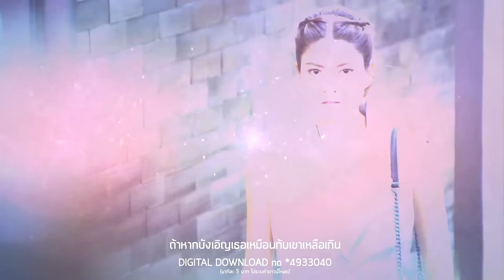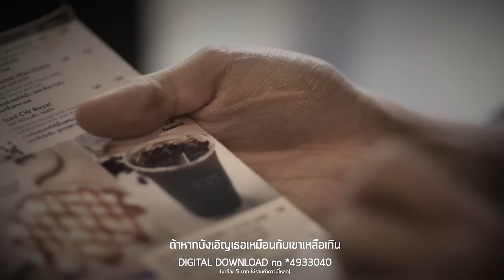ถ้าหากบังเอิญ Ost.อาคม | โบว์ลิ่ง มานิดา | Official MV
Thahak Bang-oen Ost.Akhom
ศิลปิน    โบว์ลิ่ง มานิดา
คำร้อง/ทำนอง  The Twin

“โบว์ลิ่ง มานิดา” เสียงคุ้นเคยที่เข้าถึงอารมณ์ผู้หญิงและถ่ายทอดออกมาชัดเจน ได้รับโอกาสให้ร้องเพลงแทนความรู้สึกนางเอกอีกครั้งในเพลง “ถ้าหากบังเอิญ” ประกอบละครเรื่องอาคม ซึ่งเพลงนี้ ต้องใช้อารมณ์ค่อนข้างเยอะ เพราะเป็นความรู้สึกที่เก็บมาตลอดว่าคนคนนี้ ใช่คนรักเก่าของตัวเองหรือไม่ ถ้าหากบังเอิญว่าสิ่งที่คิดนั้นเป็นจริงก็ขอให้กลับมารักกันอีกครั้ง

เคย แอบคิดทุกวัน ว่าเธอคือคนเดียวกันกับเขาใช่ไหม คนที่ฉัน เคยรักสุดหัวใจ ที่จากกันไปและไม่มีวันคืนมา

*ก็รู้ความจริงแค่เรื่องบังเอิญเท่านั้น เราต้องตื่นจากฝัน ต้องลืมตา
แต่ในความฝัน ฉันได้เรียนรู้ว่า เธอมีค่าที่สุดในหัวใจ

** ถ้าหากบังเอิญเธอเหมือนกับเขาเหลือเกิน ขอให้มันบังเอิญให้เราได้รักกันได้ไหม
ช่วยมาเติมเต็ม สิ่งที่ขาดหายไป เป็นลมหายใจของกันและกัน

(ซ้ำ */**/**)